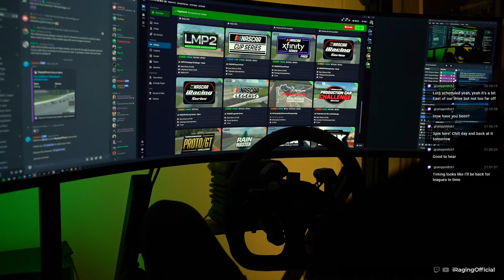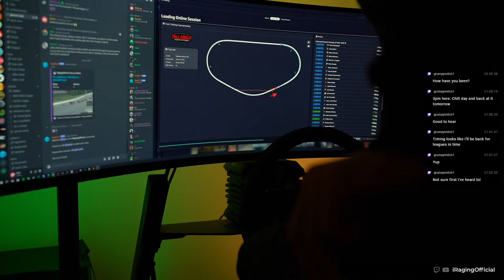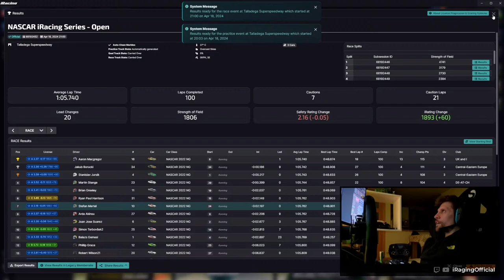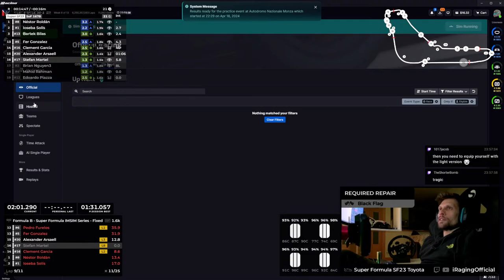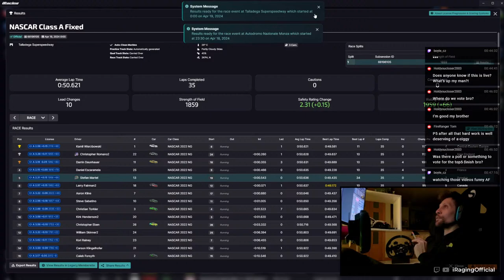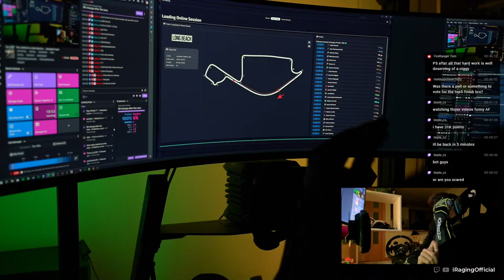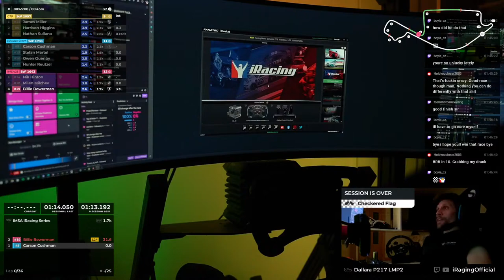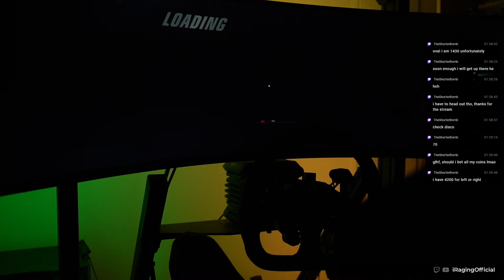🔴 iRACING | TALLADEGA & LONG BEACH ... GETTING CLOSER [S24-02 W06]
iRaging LIVE // iRacing Season 2024-02 / Week 06

If you're a backseat driver, this stream is for you!